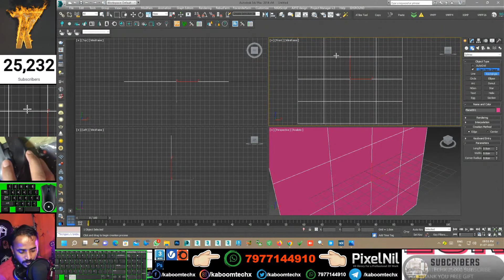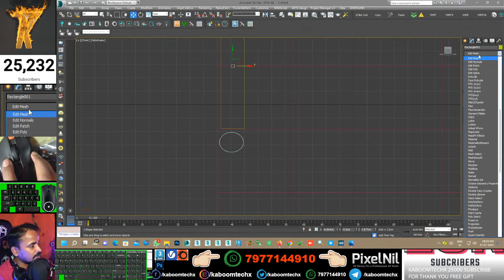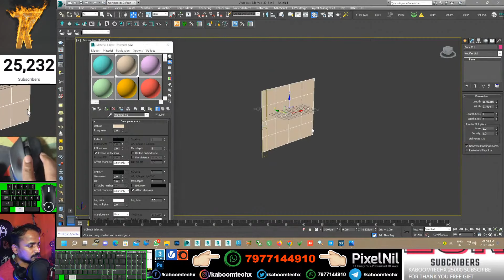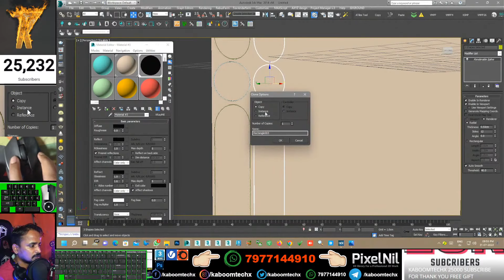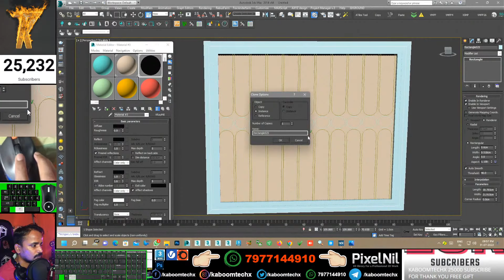How to Model a Bed Back Wall in 3ds Max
NAMASTE DOSTO, IS  VIDEO ME APKE LIYE LAYA HU 3dsmax me Bed Back Wall modeling KR SKTE HAI

3dsmax bible books

2 GRAPHICS CARD WITH SLI: 2 x GTX 660